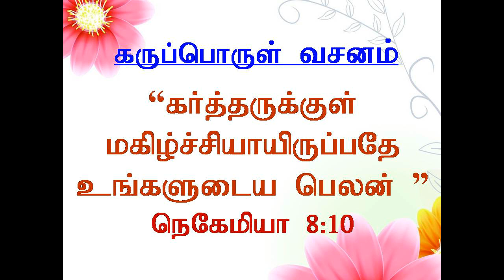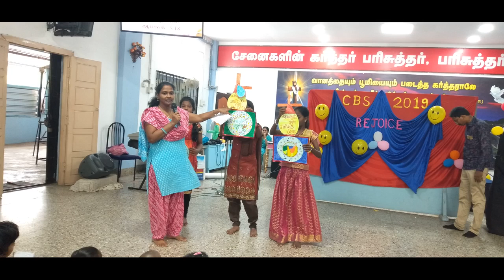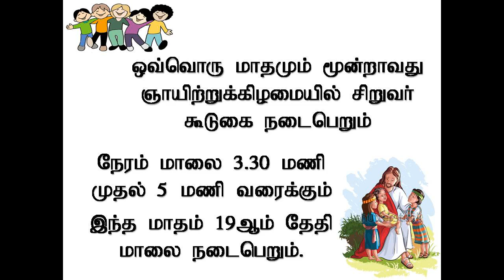Maranatha Chruch Madurai -CBS 2019-highlights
Maranatha Chruch Madurai -CBS 2019-highlights. CBS theme on=REJOICE😍